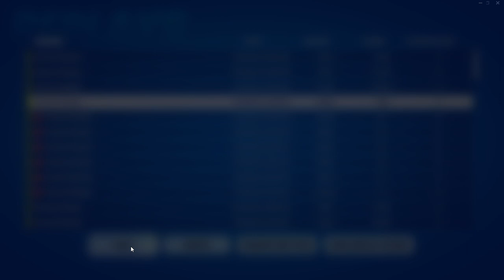Play with fire.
4x replay funny business